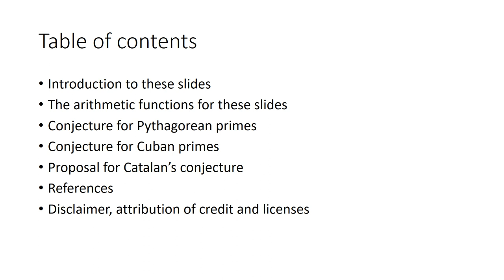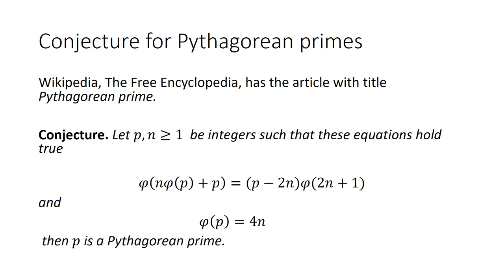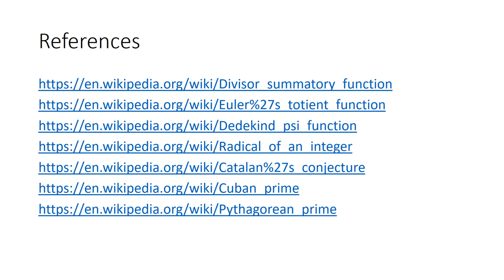Conjectures related to Pythagorean primes, Cuban primes and Catalan’s equation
In these video slides we present conjectures as proposals of characterizations for Pythagorean primes, for instance in this video I've stated the the following conjecture. And, in addition conjectures for Cuban primes, in terms of particular values of Euler's totient function and Dedekind psi function, finally wee propose an equivalent formulation of Catalan’s conjecture (Mihăilescu's theorem) in last slide of video.

Conjecture. Let p and n be positive integers greater than 1, such that the equations phi(phi(p)n+p)=(p-2n)phi(2n+1) and phi(p)=4n hold true, then p is a Pythagorean prime.

In this description box phi(k) denotes the Euler's totient function (see [1]). We denote psi(k) the Dedekind psi function and the sum of positive divisors function with sigma(k). As invitation for my channel I add now facts for which I hope (I stated the first Proposition in past weeks) there aren't mistakes. Sorry if this time these statement seem unrelated to others.

Proposition 1. The integer l=12 is the least integer greater than 1 for which there exists an integer k with sigma(l^2)-psi(l^2)=k and psi(k)=l^2 (the corresponding k is k=115, with psi(115)=144).

Computational fact. The sequence of positive integers l greater or equal than 1, for which sigma(l^2)-psi(l^2) is a perfect square, and sigma(l^2)-psi(l^2) is strictly greater than 1, starts as l_1=l=27, l_2=473, 1081, 1089, 1457, 1717,...

Proposition 2. The first perfect cube that divides phi(137) is 2^3=8, and in addition phi(137)/8 is a prime number.

Proposition 3. A) We must have phi(137)=phi(17^2)/2, and we know, since p=17 is a prime number, that the identity sigma(17^2)-psi(17^2)=1 holds true. B) We must have phi(sigma(137^2))=27*576=27phi(1836)=phi(27*1836).

References:

[1] The Wikipedia article Euler's totient function.

[2] The Wikipedia article Pythagorean prime.

[3] The Wikipedia article Dedekind psi function, the section Comments in A001615 edited on The On-Line Encyclopedia of Integer Sequences.

[4] The Wikipedia article Divisor function.